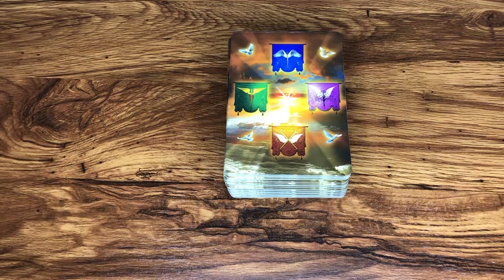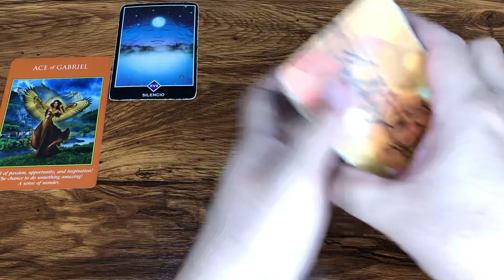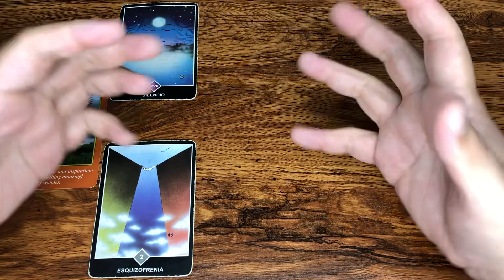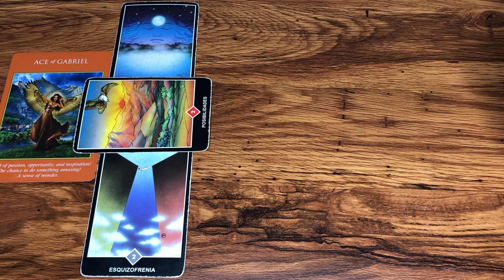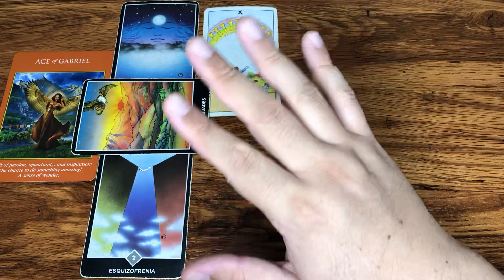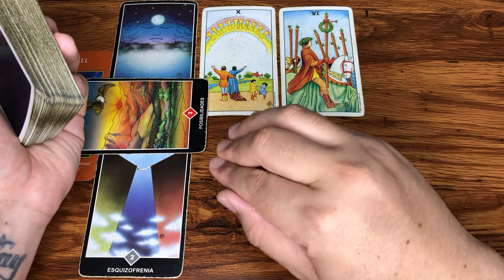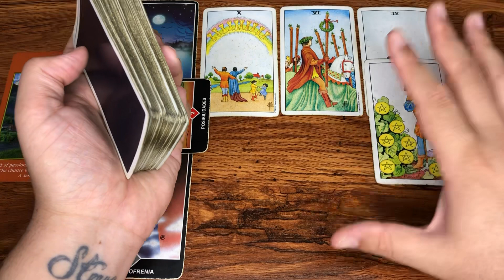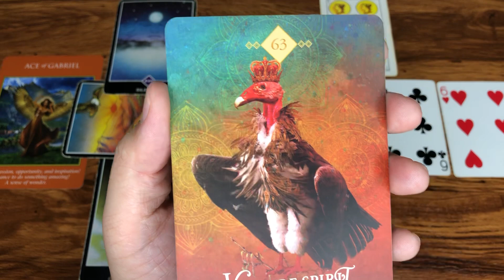LIBRA TIENES UN GRAN POTENCIAL UTILIZALO HORÓSCOPO SEMANAL DEL 9 AL 15 DE ENERO 2023 | J.Tarot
Te Decreto Luz y Progreso
Love,
J.

IMPORTANTE: ★No me comunico con nadie directo, ni por WhatsApp, ni por ninguna red social. No te voy a estar recomendando a nadie que haga trabajos de amarres, ni de ningún tipo. Ni dándote ningún Whatsapp. No aceptes invitaciones ni compartas tu información privada con nadie que se haga pasar por mí. Yo J.Tarot nunca voy a pedirte tu información personal, Ni que me envíes dinero.★